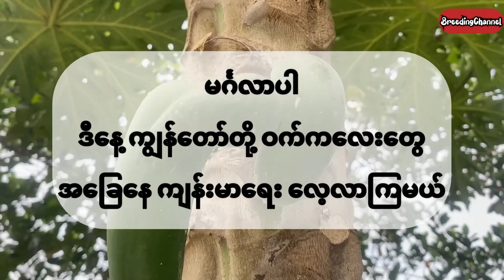How to raise a pig ဝက်မွေးမြူရေး လေ့လာကြမယ် အခြေခံ (၁)🐖🐖🐖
ဝက်မွေးမြူရေး လေ့လာကြမယ် အခြေခံ (၁)

- မင်္ဂလာပါ🙏🙏🙏

- ဝက်မွေးမြူရေးမှ ဝက်ကလေးတွေ စမွေးနေပါပြီး

- ဝက်ကလေးတွေ ကျန်းမာရေး လေ့လာကြမယ်

- အားပေးကြပါဦးနော်🥰❤️❤️